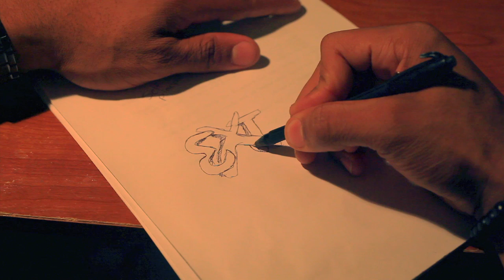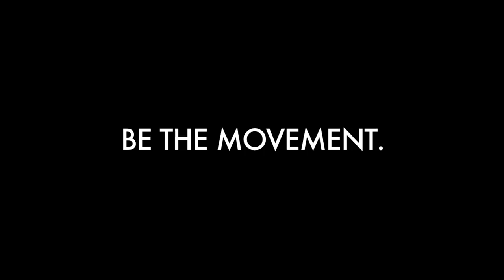BLACK BOOTS | Ep. 101 "Expressed Interest"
A series by Geno Brooks for ArtisticStandardTV. Help us make a Season One!

Freshman Grant is fascinated with joining a certain fraternity on his campus. But will the pledging process, chapter secrets and a campus scandal break his will to be apart of an organization he has always revered?

Created and Directed by Geno Brooks
Written by Geno Brooks and Lamont Pierré
Produced by Nicolle Whalen & Terrance Kendrick
Executive Produced by Jared Wofford, Geno Brooks and Lamont Pierré